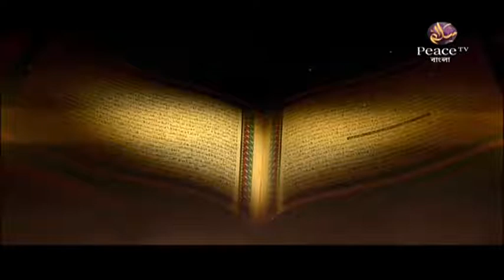৫১. কুরআন ও আধুনিক বিজ্ঞান। শাইখ আহমাদুল্লাহ ত্রিশালী। পিস টিভি বাংলা